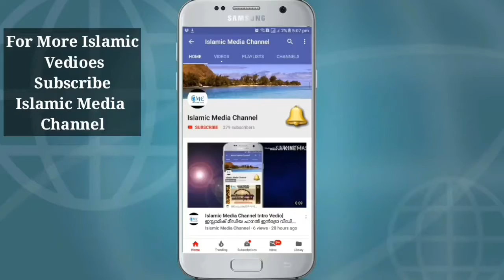പുഞ്ചിരിക്കൂ... പുണ്യം നേടൂ... ആരോഗ്യം നിലനിർത്തൂ| ഹാഫിള് ഇൽയാസ് സഖാഫി പാടലടുക്ക